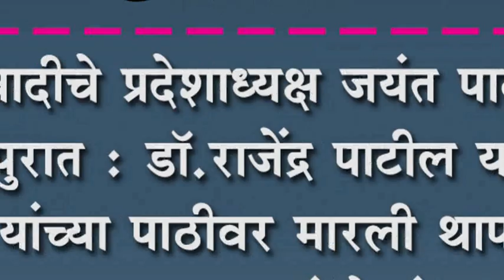बुधीहाळातून जोल्ले वहिनींना ९० टक्क्यांपेक्षा अधिक मताधिक्क्य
बुधीहाळातून जोल्ले वहिनींना ९० टक्क्यांपेक्षा अधिक मताधिक्क्य : आ.जोल्ले यांच्या कार्याने बुधीहाळकर झाले प्रभावित